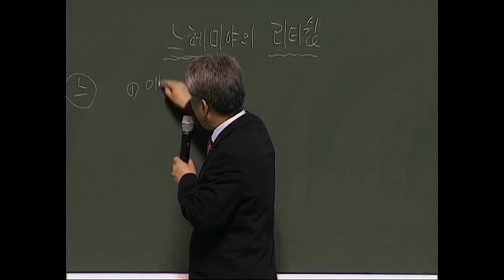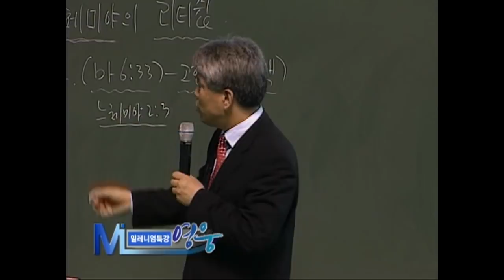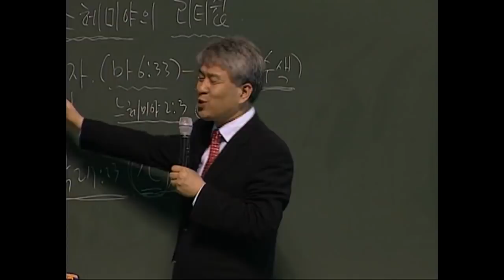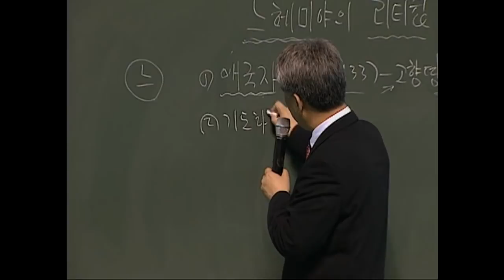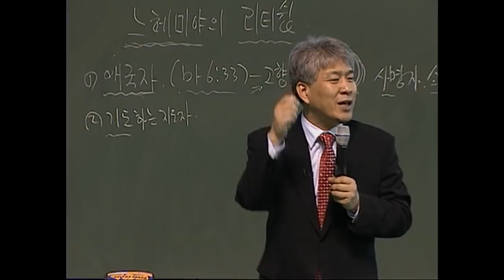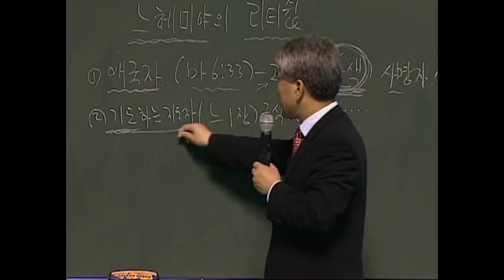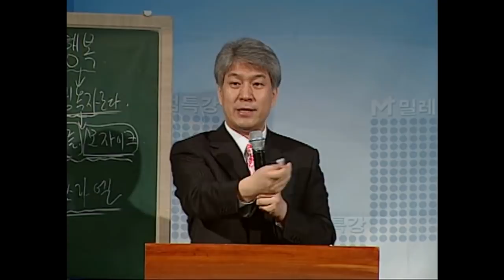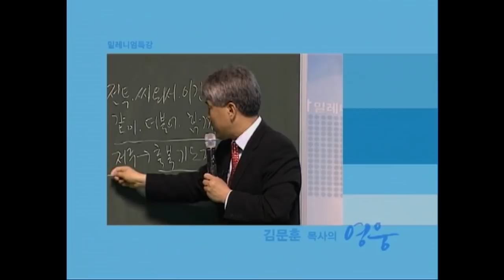김문훈목사 특강시리즈 | 느헤미야의 리더십 1부 [JOY]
" 느헤미야의 리더십 1부"